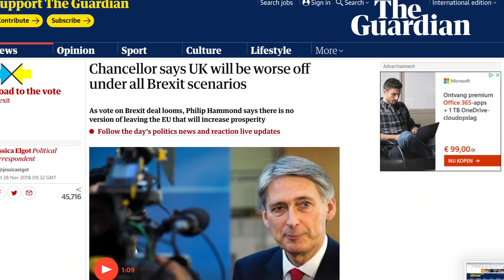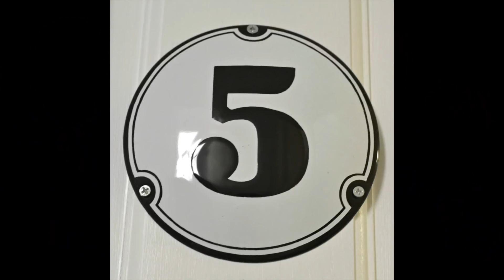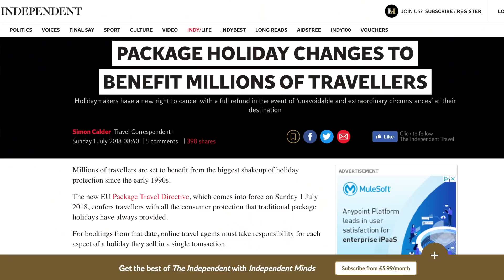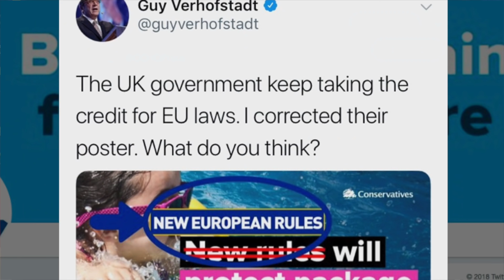Top 10 Brexit Deal Jokes | United States of Europe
Top 10 Brexit Deal Jokes | United States of Europe. Britain is getting excited! As the meme says 'There's only 10 more Brexit Ministers To Christmas.'